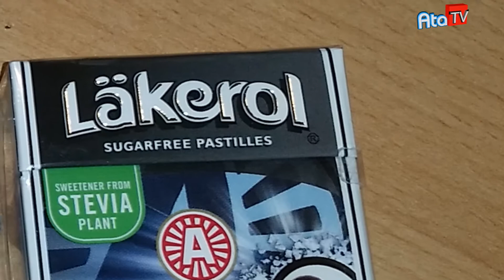Degustujemy cz.1 - Solone lukrecje!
Ataman postanowił uprzykrzyć życie Yadainowi częstując go 4roma smakołykami. Dzisiaj zaczęli od solonych lukrecji ...
Czy wytrzymają?
Degustacja + ciekawostki.

Pozdrawiamy Dema.

Polecam